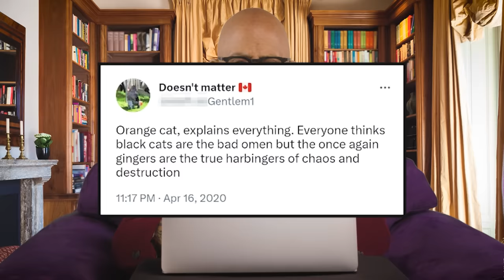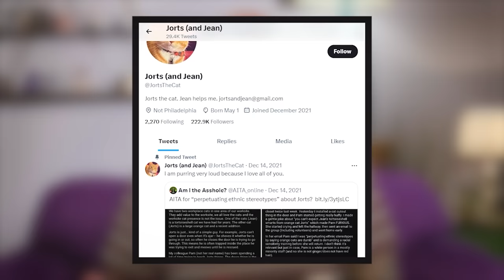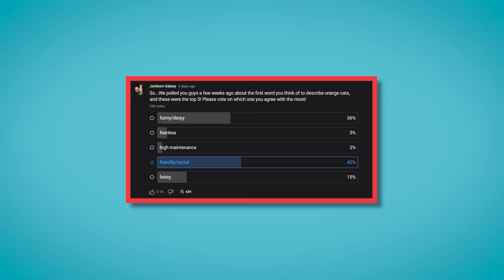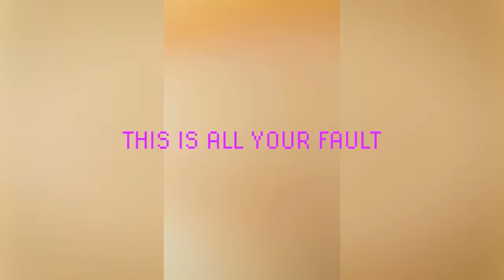Orange Cat Behavior: The Truth About Orange Cats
When I set out to make a video on Orange Cat Behavior, I thought it was just going to be facts about orange cats. Little did I know, "Orange Cat Behavior" is a massive internet phenomenon! Thank goodness we have the Cat Daddy Dictionary to explain all about the cat meme that has taken the internet by storm - and the science behind it.

0:00 Nigel Makes a Disturbing Discovery
3:06 Orange Cat Stereotypes
6:05 What the Science Says
7:27 Exceptions to the Rule
10:19 Orange is the new Tortie